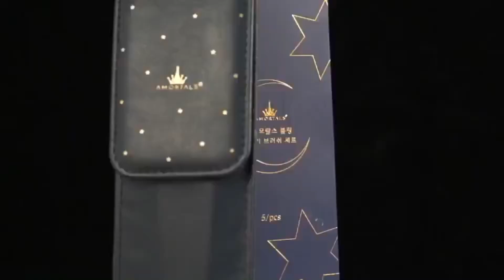Starry Eyeshadow Brush Set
Brush Sets & Kits Eye Makeup 5-Piece Brush Set Starry Eyeshadow Brush Set Soft Makeup Brush with Makeup Brush Bag and Wooden Handle (Color : Blue)